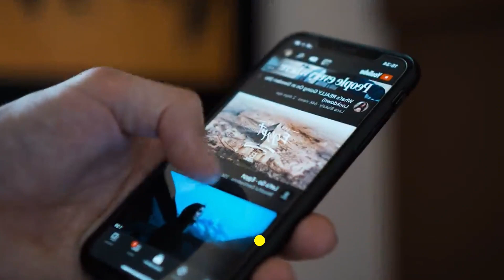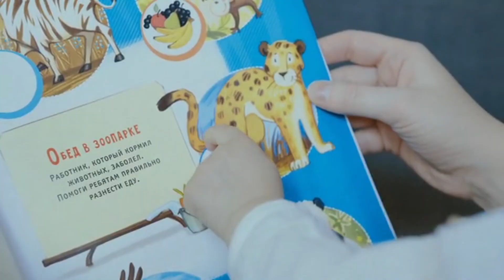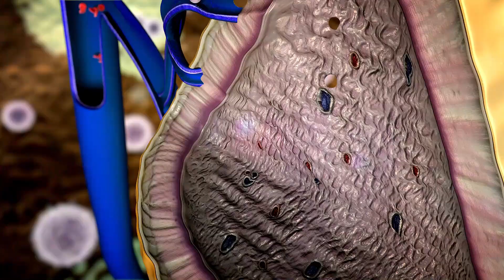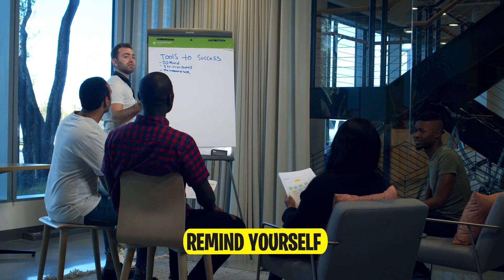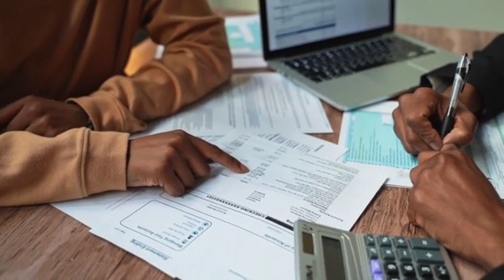7 Proven Techniques to Reduce Stress and Anxiety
Are you constantly feeling overwhelmed and stressed out? Look no further! In this life-changing video, we reveal 7 Proven Techniques to Reduce Stress and Anxiety that have been scientifically backed to help you regain control of your life. Say goodbye to sleepless nights and hello to a calmer, more focused you!

Discover how to effectively manage stress with simple yet powerful methods like deep breathing exercises, mindfulness meditation, progressive muscle relaxation, and more! We dive deep into the science behind each technique, showing you how they can make a real difference in your mental well-being.

With step-by-step instructions, our stress-busting strategies are perfect for beginners and experts alike. Whether you're dealing with work-related stress or personal challenges, these transformative techniques will help you stay balanced and centered in any situation.

Join thousands of others who have reclaimed their lives from stress and anxiety by watching this video today. Your mental health is worth it!

We are passionate about providing our audience with high-quality content, and we hope our website will be a helpful resource for you.

◉ Thank you again for your support, and we look forward to continuing to create engaging and informative videos for you to enjoy.